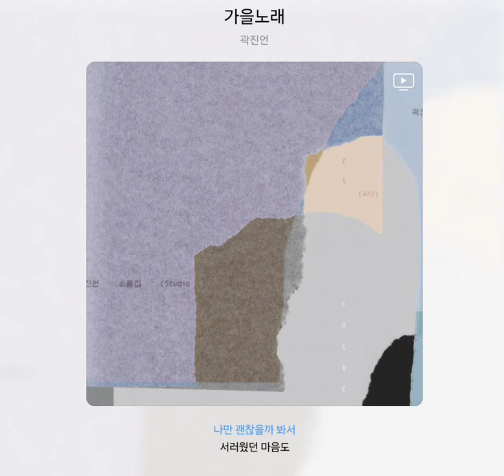곽진언 - 가을노래